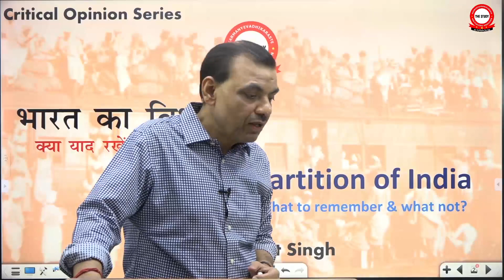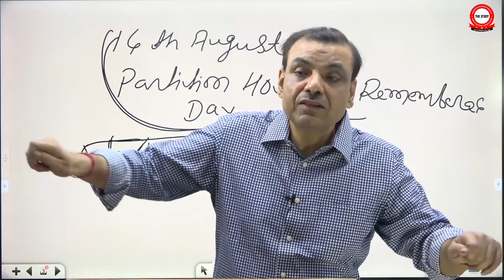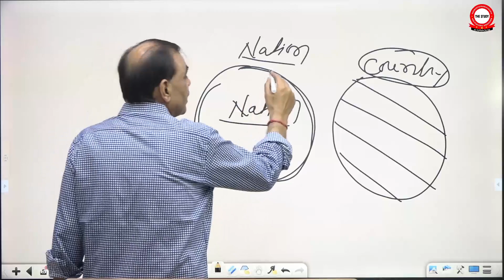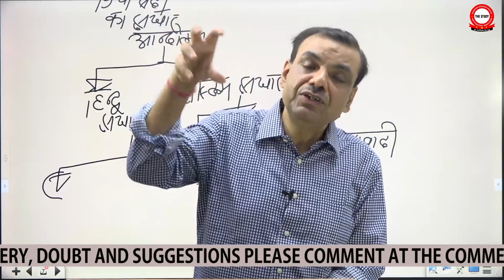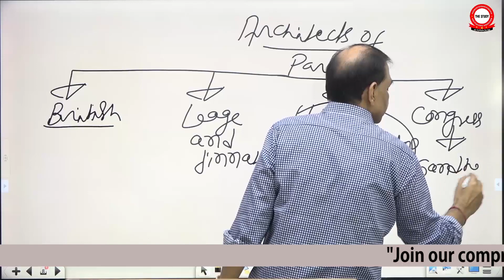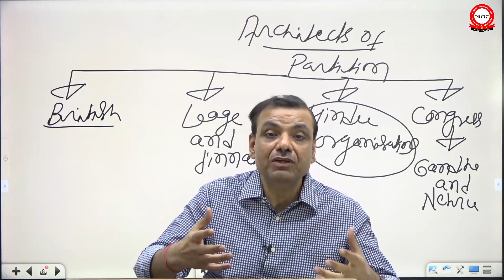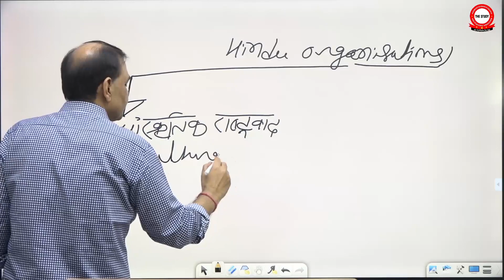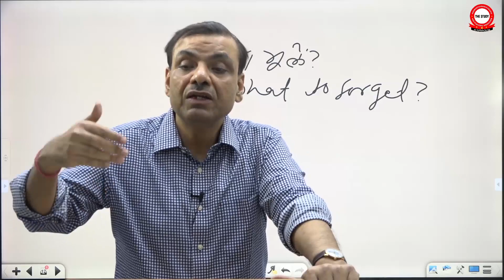Partition of India - What to Remember or What Not? || Explained By Manikant Singh || The Study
🔥🔥Partition of India - What to Remember or What Not? || भारत का विभाजन - क्या याद रखें एवं क्या नहीं? || Explained By Manikant Singh || The Study || History Optional

👉 प्रिय दर्शकों,
                  ⛳️ इस व्याख्यान का उद्देश्य 'विभाजन विभीषिका स्‍मृति दिवस' के आलोक में भारत के विभाजन का एक आलोचनात्मक मूल्यांकन करना है, जिसे सरकार ने हाल ही में हर साल 14 अगस्त को मनाये जाने की घोषणा की है।
इसलिए, इस व्याख्यान का बल इस स्मरणोत्सव के उद्देश्य के पीछे परस्पर विरोधी विचारों का पता लगाना है। साथ ही इस व्याख्यान का उद्देश्य विभाजन और उसके प्रभाव की एक विस्तृत तस्वीर प्रस्तुत करते हुए इसके इतिहास को गहराई से समझने और विभाजन की राजनीति का भी पता लगाना है।

👉 Dear viewers,
                      ⛳️The objective of this lecture is to make a critical assessment of Partition of India in the light of the 'Partition Horrors Remembrance Day' which the government has recently declared to observe on 14th August every year.
Therefore, the basic emphasis of this lecture is to explore the conflicting views behind the objective of this commemoration. Then in order to have a larger picture of partition and it's impact we need to delve deep into the course of history and to explore high politics of Partition as well.

🔥 Download the PPT used by Sir from the link with Answers | सर के द्वारा इस्तेमाल किये हुए पीपीटी का डाउनलोड लिंक:
1. Present & the Past Communication Series
2. History By Manikant Singh
3. Art & Culture for UPSC By Manikant Sir
6. Online History Classes By Manikant Sir
7. History By Manikant Sir for UPSC, PCS
8. World History for UPSC By Manikant Sir
9. Modern History for UPSC By Manikant Sir (English)
10. Modern History for UPSC By Manikant Sir (Hindi)
11. UPSC Mains Question Paper Discussion
12. Civil Services Exam & the World of Books